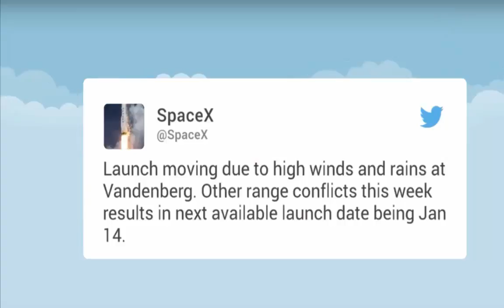SpaceX Flight Delayed Because Of Bad Weather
Spacexs upcoming Falcon 9 launch has been postponed, again. The launch, originally scheduled to take place on Jan 8, had been pushed back to Jan 9, and on Sunday, it was rescheduled to Jan 14 due to a forecast of heavy winds and rains at the Vandenberg Air Force Base in California. The rocket will carry 10 satellites to low-Earth orbit for the communications company Iridium. The launch will end a four and a half month gap in Spacexs satellite launch operations. The company had put its launches on hold on Sept 1, when an explosion destroyed one of its Falcon 9 rockets and a 200 million AMOS 6 communications satellite it was carrying. Last week, after an in-depth Federal Aviation Administration monitored investigation, SpaceX announced it had pinpointed the cause of the mishap. Its investigation revealed buckles in the inner liner of one of the composite overwrapped pressure vessels COPVs, which are used to store liquid helium. Although buckles were not shown to burst a COPV on their own, investigators concluded that super chilled liquid oxygen can pool in these buckles under the overwrap. When pressurized, oxygen pooled in this buckle can become trapped in turn, breaking fibers or friction can ignite the oxygen in the overwrap, causing the COPV to fail SpaceX explained in an anomaly update. In addition, investigators determined that the loading temperature of the helium was cold enough to create solid oxygen, which exacerbates the possibility of oxygen becoming trapped as well as the likelihood of friction ignition. In order to prevent such catastrophic COPV failure, the company plans to in the short term change the way it loads helium, and, in the long term, implement design changes to the COPV to stop it from buckling. The corrective actions address all credible causes and focus on changes which avoid the conditions that led to these credible causes, SpaceX said. The conclusions of the investigation were approved by the FAA on Friday, which authorized SpaceX to carry out seven launches of its Falcon 9 version 1 point 2 rockets.

Join Us